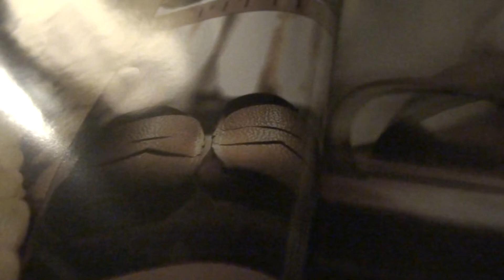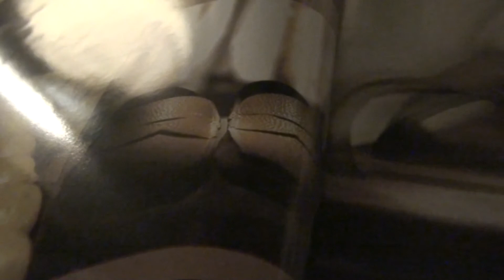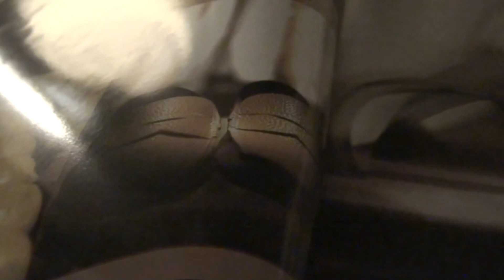TRANCING IN THE RAIN-JOHN BAKALIS-2012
B2 SUB3 MODE1